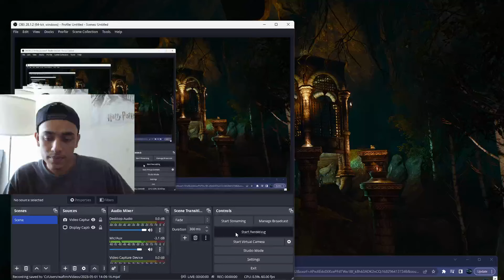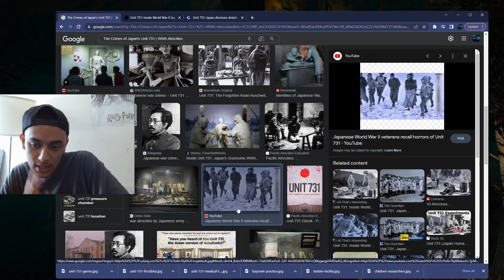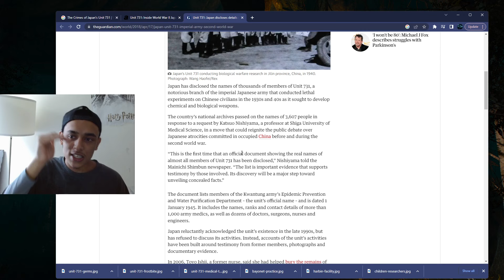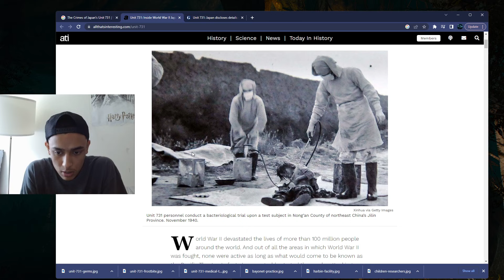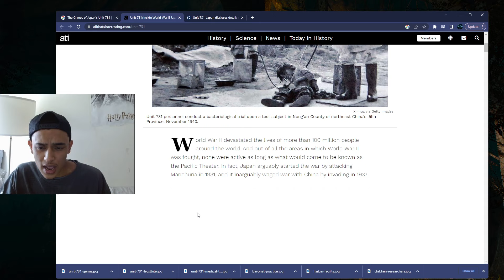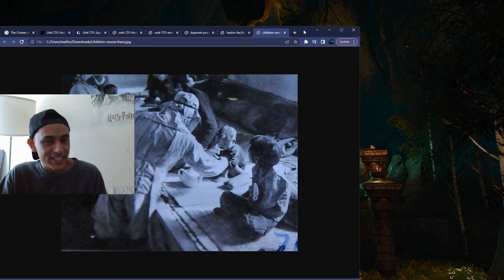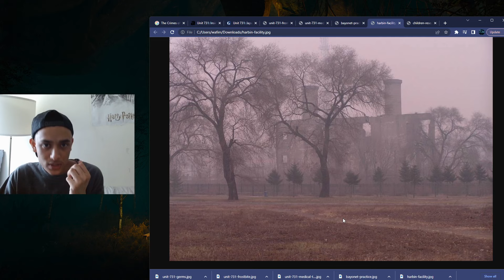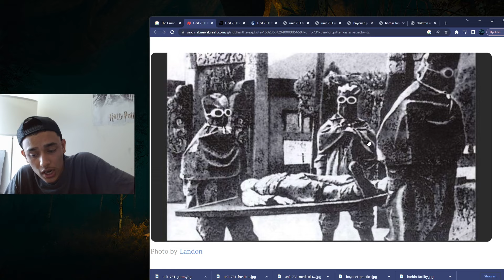Unit 731... Japan’s Disturbing Human Experiments | WWII Atrocities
Hello everyone, this is Kami. I would like to inform you that this series comprises two videos that offer a comprehensive analysis of the Unit 731 biological human alteration case. I hope that all of you possess the perspicacity and insight required to identify the critical aspects covered in the introductory video, which delve into how and when this agenda originated to biologically alter individuals in a specific demographic.

In this video, I will be focusing on the crucial aspects covered in the introduction of the Unit 731 biological human alteration case. Specifically, I will highlight the numerous graphic instances where individuals subjected to the case exhibited psychological deficits. These "subjects" were subjected to inhumane biological and biomedical experimental procedures to satisfy statistical measures, which is entirely and utterly disgusting. Based on my analysis of the case, that is just a glimpse of what it entails. In the next video, I will cover the other "severe" half of the Unit 731 component, which will provide further insight into the atrocities committed.

To summarize, the series aims to provide a comprehensive analysis of the Unit 731 biological human alteration case, which comprises two videos. The introductory video delves into the crucial aspects of how and when this agenda stemmed to biologically alter individuals within a specific demographic, while the next video will focus on the other "severe" half of the Unit 731 component. This was Kami, aka DR. TeenLonely, signing off.

kamicontact1 - Email
0hk1llm3 - Ig